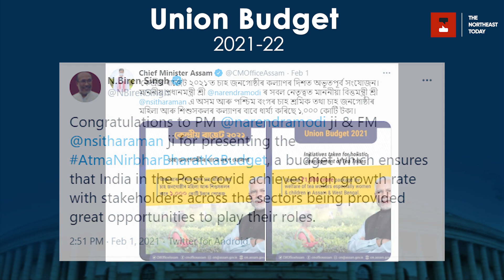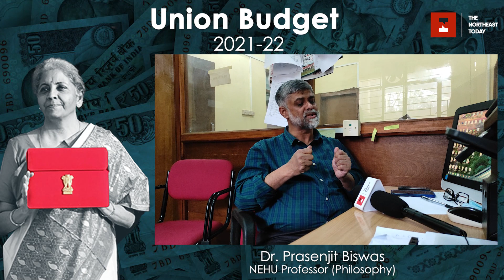What Union Budget 2021-22 has in store for Northeast India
On February 1st, Union Finance Minister Nirmala Sitharaman presented the Union Budget 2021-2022 which has garnered both positive and negative feedback.
While some have termed the budget as “growth-oriented” and “people-friendly”, others see it as a disappointment with widening fiscal deficit compared to the last budget.